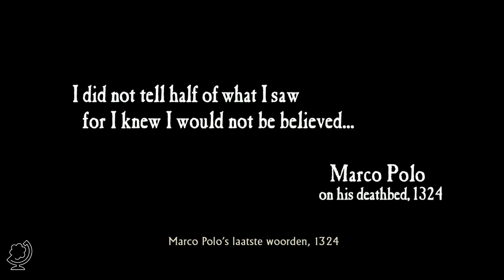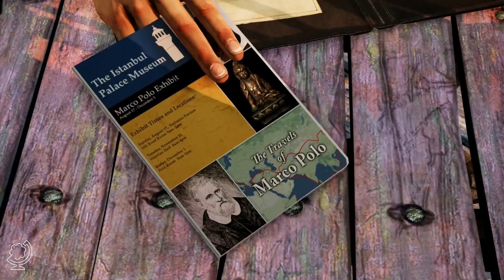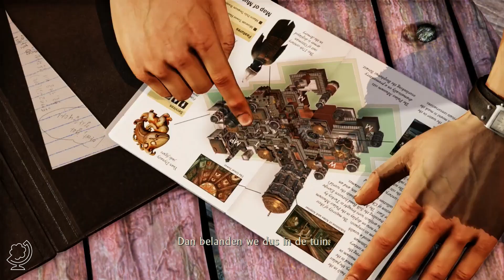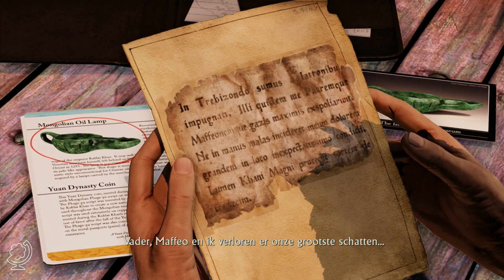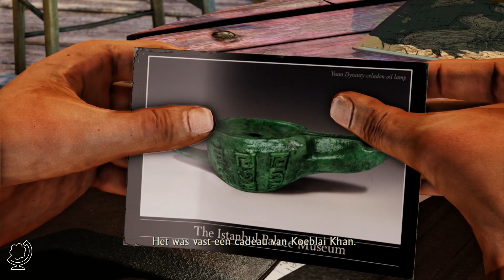Uncharted 2: Among Thieves Remastered #1 - Een eerste indruk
In de serie 'Een eerste indruk' probeert arjandotorg een willekeurige game uit.
Deze keer gaat het om Uncharted 2: Among Thieves Remastered uit The Nathan Drake Collection.

Als Nathan Drake aan de grond zit, vervalt hij in oude gewoonten. Hij belandt opnieuw in de verraderlijke wereld van dieven en schatzoekers die hij achter zich had willen laten. Een mysterieus artefact zet Drake aan tot een expeditie, met als doel de legendarische vallei Shambhala in de Himalaya. Hij wordt slachtoffer van een gevaarlijk kat-en-muisspel met een voortvluchtige oorlogsmisdadiger die op meer uit is dan alleen de legendarische schat van een verloren stad. Een web van bedrog en een steeds gevaarlijkere achtervolging vragen het uiterste van Drake. Hij moet alles op het spel zetten. Is het gedaan met zijn geluk?